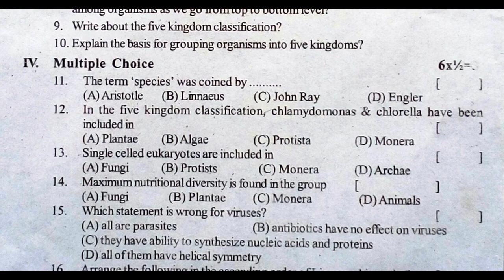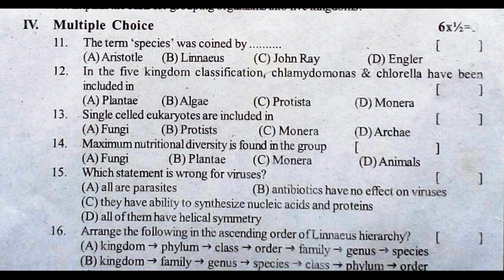fa biology model test paper class 9 | formative assessment test paper | biology paper previous fa1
9th class sa2-fa2 question paper biology 2022,
9th class fa1 question paper biology 2022,
9th class biology formative assessment 2022,
9th class summative assessment biology 2022,

BIOLOGY - FA
fa biology exam paper class 9 | biology formative practice paper | fa assessment test paper biology